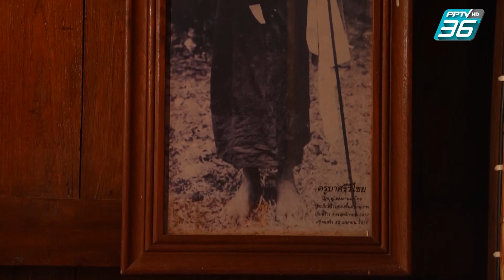ย้อนรอยประวัติ "ครูบาเจ้าศรีวิชัย" กับอาจารย์เผ่าทอง | เปิดตำนานกับเผ่าทอง ทองเจือ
"อ. เผ่าทอง" พาย้อนรอยประวัติ "ครูบาเจ้าศรีวิชัย" ผู้ที่มีบทบาทสำคัญ ในการสร้าง และ บูรณะ พุทธศาสนสถานหลายแห่ง ทั่วภาคเหนือของประเทศไทย โดยเฉาพาะเมืองลำพูน มาร่วมย้อนรอยความเป็นมาของท่านกัน

ชมรายการ " เปิดตำนานกับเผ่าทอง ทองเจือ" ตอน เปิดตำนาน ตามรอยครูบาศรีวิชัย เมืองลำพูน" ย้อนหลัง -

ติดตามชมรายการ "เปิดตำนานกับเผ่าทอง ทองเจือ" ทุกวันอาทิตย์ เวลา 09.30 น. ทาง PPTV HD ช่อง 36